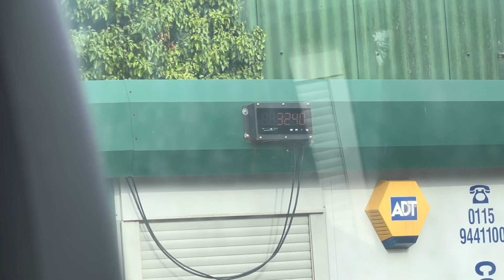We crash a car today.